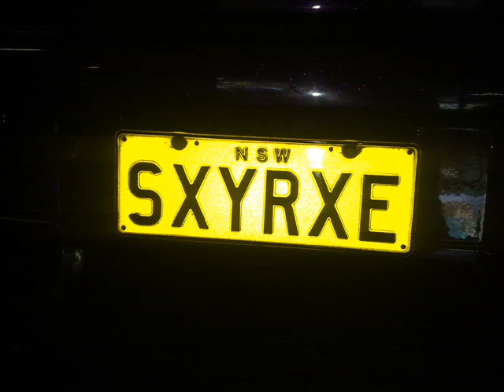Show Car Sunday Part 1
Show Car Sunday At Rose Hill